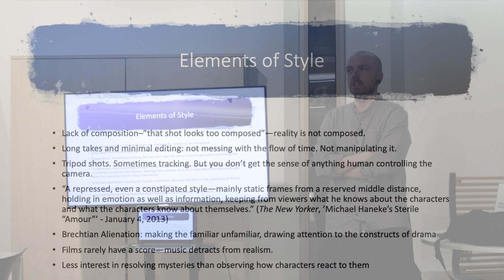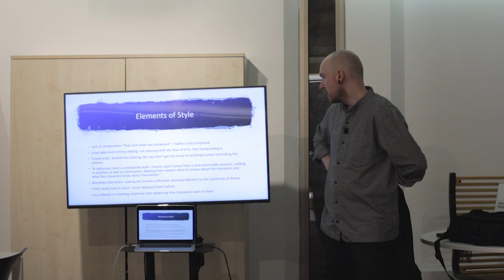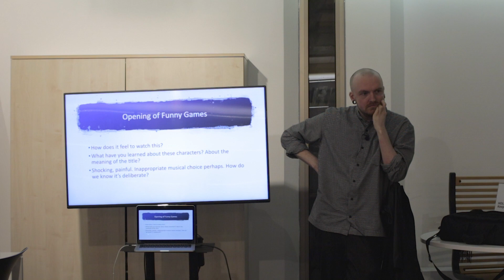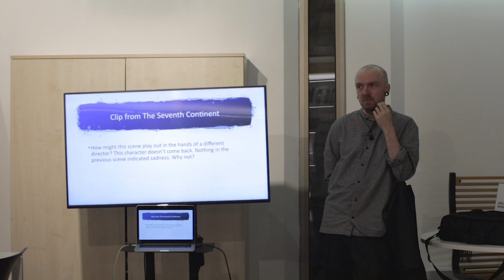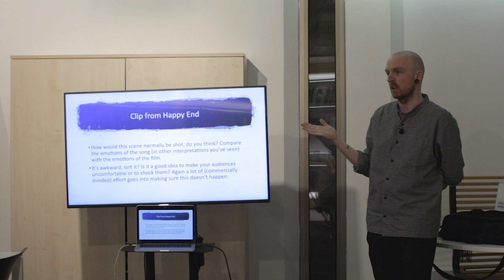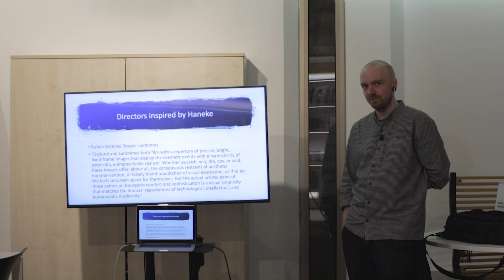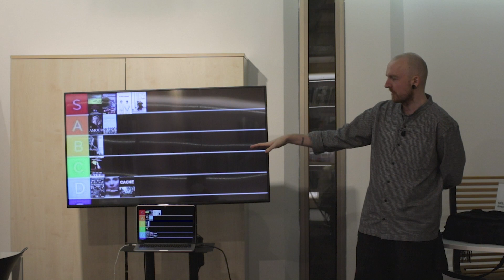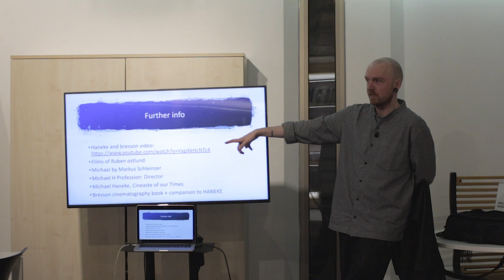STAVANGER FILMMAKERS CLUB - Michael Haneke - TUTORIAL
A presentation on Haneke's films and style :)

Clip from "The Seventh Continent" (27:00-30:00):

We meet at the library (Sølvberget) in Stavanger, Norway, each week :)